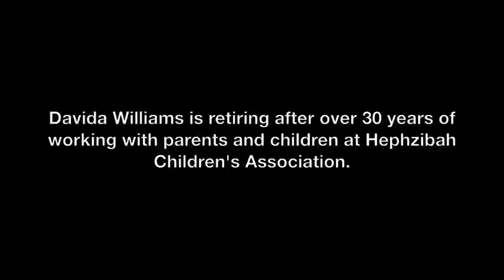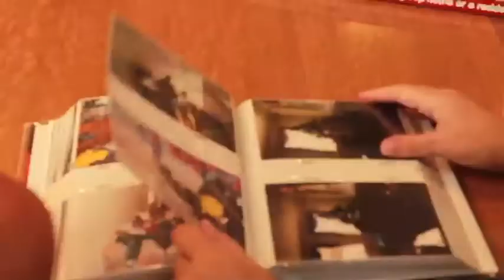Davida Williams, on Hephzibah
With over 30 years experience Davida Williams retires from her work as a foster care specialists with fond memories.